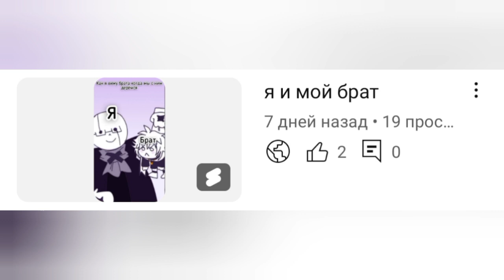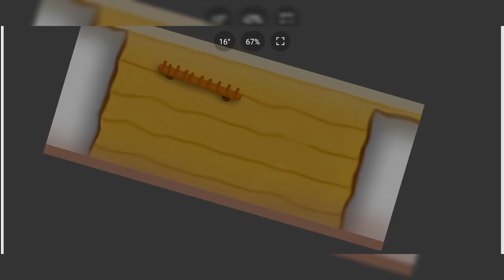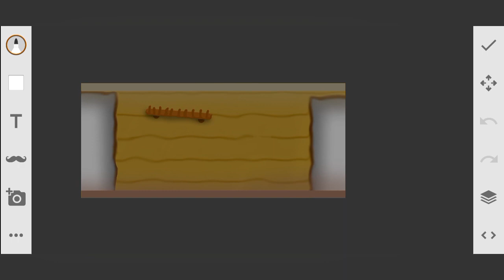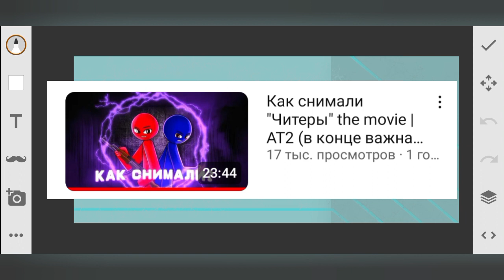как рисовать фоны римуем мультфильмы 2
набросок